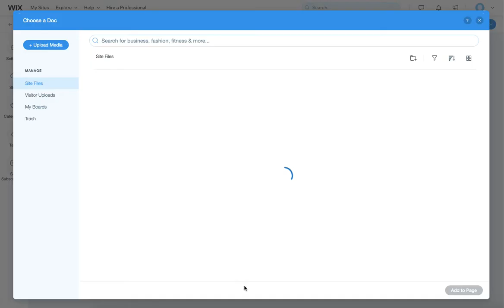How to Add Audio Player / MP3 files in Wix Blog - Wix.com